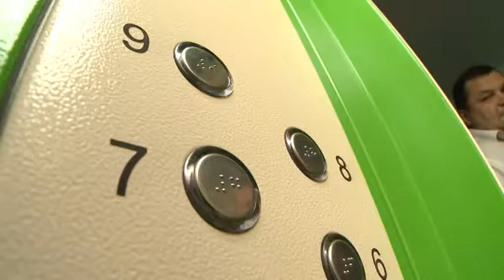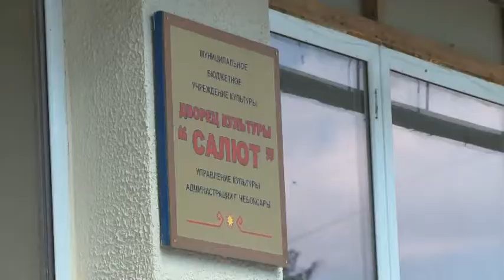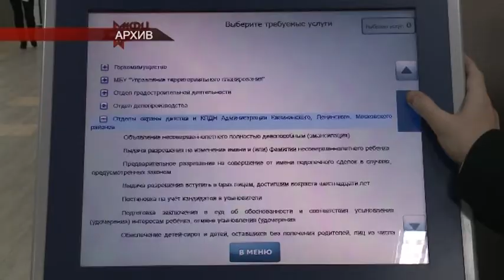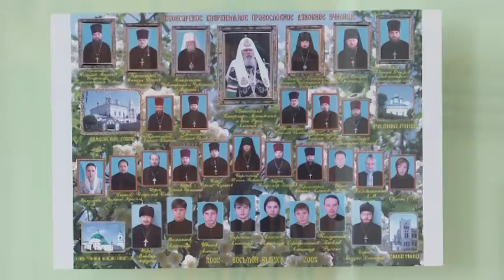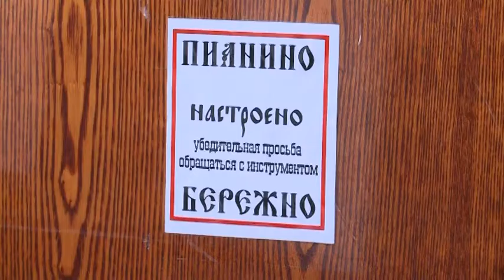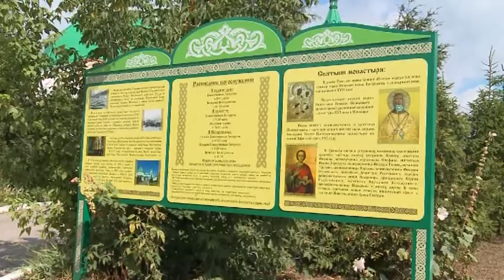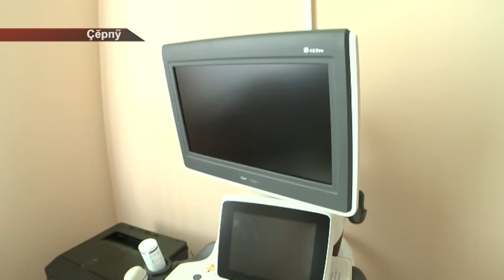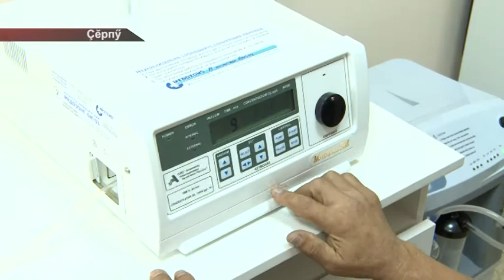Республика 05.08.2014 на чувашском